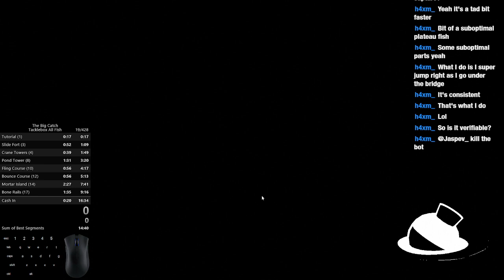The Big Catch Tacklebox All Fish 15:53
SUB 16!!
Also this is a clip from my first time streaming :)